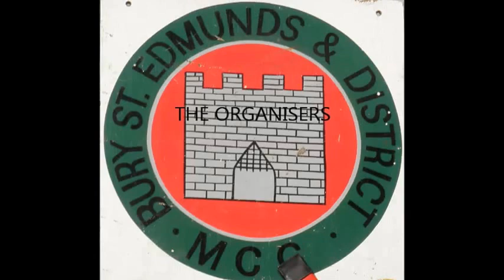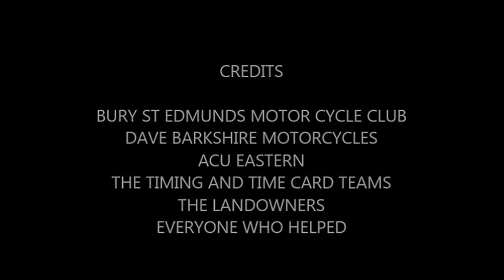BURY TWO MAN 2016 2